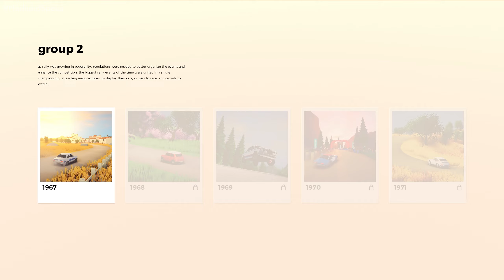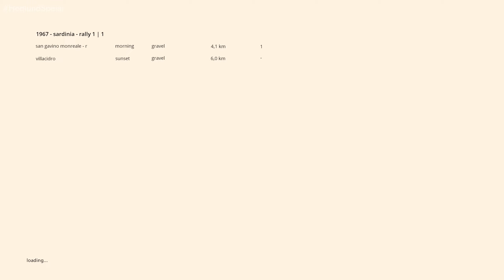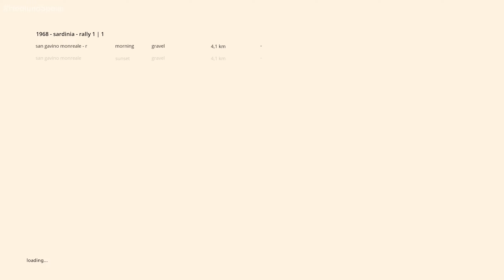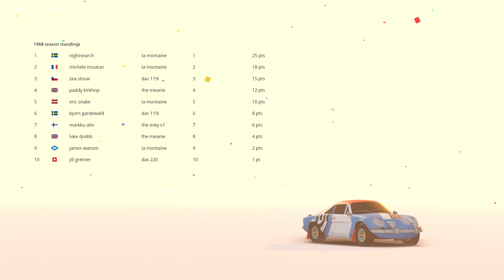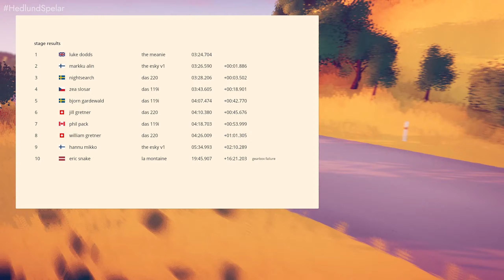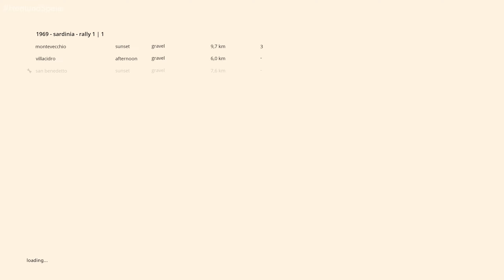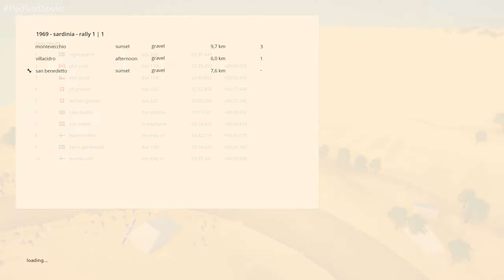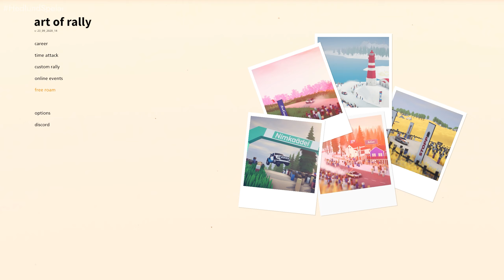Art of Rally | Karriärläget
­Micromachines-vroom på dig!

Inspelningsutrustning:
OBS
Nvidia Share

Dator:
Intel i7-6700K
Be Quiet Pure Rock CPU Cooler 150W TDP
32 GB Vengence DDR4 3000 Mhz

Konsoler:
Xbox One X
Playstation 4
NES
SNES
Sega Mega Drive (regionsfri)
Retron 5